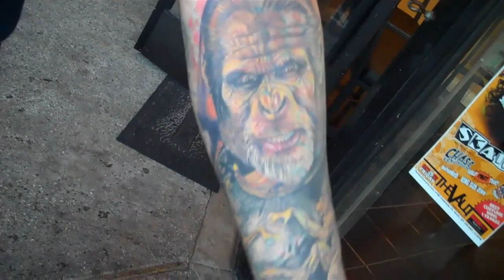6hr tattoo by roman on mike ferguson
getting more work from roman